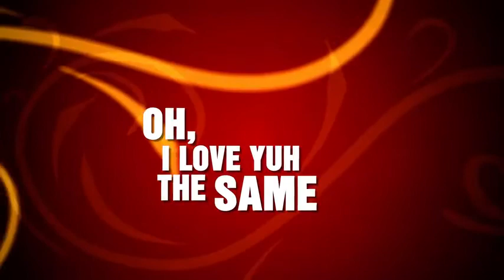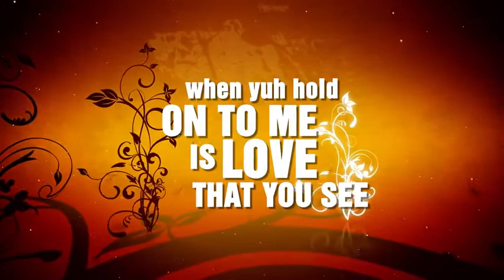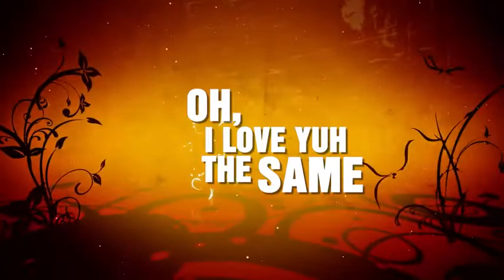2018 Barbados Crop Over Soca - Tina Louise - Everything - Official Music Video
Tina Louise - Everything
Crop Over 2018
Barbados Carnival

Produced by Tina Louise Music
Written by Tina Louise and Kit Israel
Drums and Bass by Dave Simmons and Stephen Lashley, Heddrokk Productions
Mix and Mastered by Anthony Lowhar
Music video by Denith McNicolls and filmed by Jeanine Newel

TINA LOUISE GIVES EVERYTHING TO SOCA

NEW YORK, USA: New York-born crossover act Tina Louise is pouring her all into soca music with the release of her new single "Everything".

The talented singer/producer/songwriter, born Martina Svrchek, drops the soca love anthem on her 27th birthday today (May 9) in time for Barbados Crop Over and as a midyear release in Trinidad and Tobago. Tina Louise co-wrote the self-produced track with Trinidadian producer/songwriter Kitwana Israel of Advokit Productions.

A professionally trained musician Tina Louise spent the past three years traveling around the Caribbean, interacting with producers and artistes on the islands she visited, to better understand the music culture of the islands. That connection is clear in her authentic sound as she employs live drums and bass -played by the Miami-based Heddrokk Productions duo of Trinidadian Dave Simmons and Bajan Stephen Lashley respectively-- beneath emotionally viable vocals to breathe life into the project.

"I'm not just a tourist who came to the Caribbean and fell in love with soca and now look I'm doing soca. No. I'm a professional musician who was exposed to Caribbean music and fully appreciate it from a technical and emotional vantage point.

"Now I'm compelled to do soca music and share my talent and messages with the not just the people of the Caribbean and the USA but the world," Tina Louise said about her evolving musical journey.

The "Everything" project is a true example of the universality of music.  A girl from North Creek, New York records and produces a song she co-wrote with a Trinidadian producer and incorporates New York-based musicians for release in a Bajan festival. The music video for the project was shot on location on the Hudson River overlooking Gore Mountain in North Creek by Jeanine Newell and edited and produced in Trinidad by Denith McNicolls of Denithy Productions.

"It just goes to show we are all connected. The way we think and feel is universal and music is the best medium I know to showcase that interconnection. I look forward to sharing 'Everything' with the people of the Caribbean, my people, because we are all one," she concluded.

Log on to Tina Louise pages across all social media platforms for more on her latest release, tour dates and more.